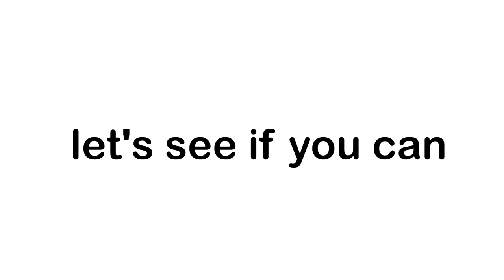Only Girls Can Say This Word! 😳